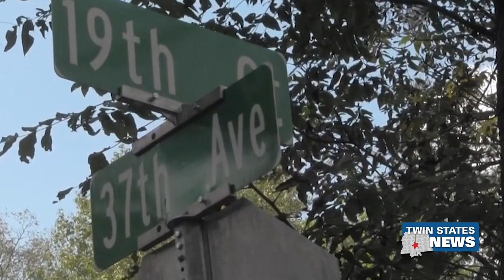Arrest Made In 80 Year Old Woman's Kidnapping